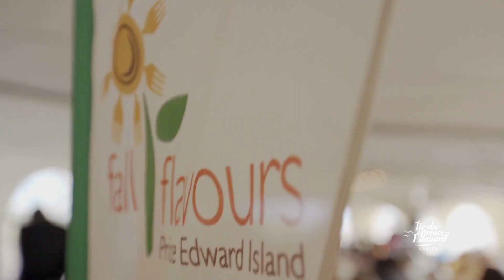Affamés de nouvelles saveurs - Français - 15s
À vous, mordus de fruits de mer et chasseurs de fraîcheur. À vous qui êtes perpétuellement en quête de nouveaux arômes. Voici l’île des saveurs. Une destination savoureuse où terre et mer se rejoignent dans chaque assiette. Roulez vos manches et ouvrez grand. L’Île-du-Prince-Édouard vous attend.

Une île. Mille voyages. Planifiez votre aventure dès aujourd’hui à ipe.ca